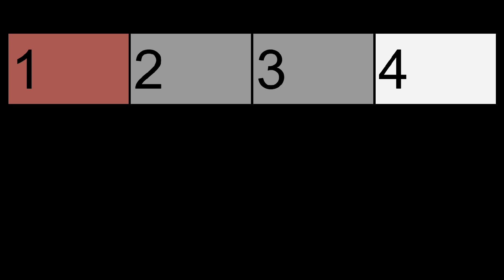Jig 80 bpm (Very Slow)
A Jig-Time Beat to practice Irish Jigs along with. Wear headphones for best results.